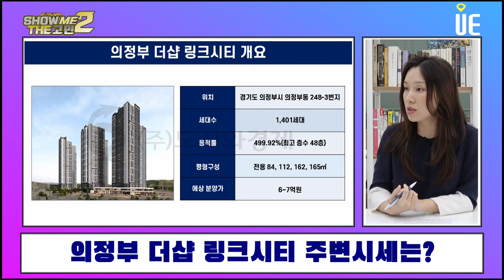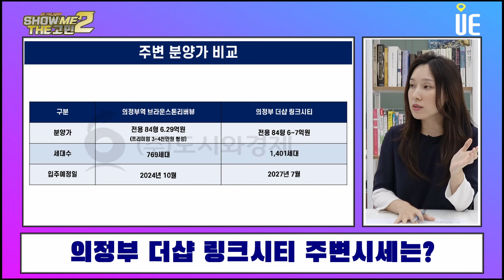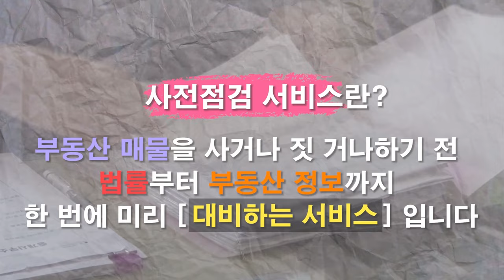의정부 더샵 링크시티 분양!! GTX-C노선 개통시 강남 출퇴근 시간 대폭 단축 [쇼미더고민]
- 1,401세대, 2027년 7월 입주예정, 499.92% 용적률, 모든 세대가 전용 84형 이상의 중대형으로 구성
- 역에선 모두 애매한 위치(의정부역, 가능역 1호선 6~700미터, 20~25분 거리)
- 의정부역에 gtx-c 노선 예정, 삼성역까지 20분 정도
- gtx-a 노선 개통이 가시화되면서 이 노선이 지나는 동탄, 킨텍스 등 근처 아파트가 신고가 거래(동탄 20억원대 거래)
- gtx에 대한 의구심이 많았음, gtx-c 2028년 개통 예정
- 분양가 예상은?
  주변 아파트 시세
  의정부역 브라운스톤리버뷰(평당 1,750만원, 전용 84형 6.29억원), 769세대, 2024년 10월 입주(현재 피붙어 거래)
- 비규제지역 청약 조건(가점제, 추첨제/전용 85 이상의 경우 100% 추첨제), 예상청약일정 특별공급 10월 30일, 일반공급 10월 31일, 11월 1일
- 전용 85 이하 가점제 40%, 추첨제 60%
- 전용 112형 339세대(나머지 거의 전용 84형)
- 분양권을 매수하는 것도 방법(취득세 주택 입주시 납부, 보유세 없음, 양도소득세 현재 완화안이 국회에 올라가 있지만 통과는 안되고 있음)
- 동두천 쪽을 보는 것도 상대적으로 소액 투자가 가능하고, 아직 피가 붙지 않거나 미분양분 또는 미계약분이 남아있는 경우가 있음
  브라운스톤인터포레 전용 84형 2.5억원 정도 분양, 현재 3~4천만원 피, 작은 평형은 피가 없음, 2억 초반대 매수 가능
  지행역센트레빌파크뷰, 전용 84형, 3.1~3.6 분양, 미분양분 무순위 청약, 미계약분 선착순 분양중, 청약경쟁률 16.41 대 1, 지행역 역세권 단지, 2023년 10월
- 덕정역 gtx-c 노선 예정